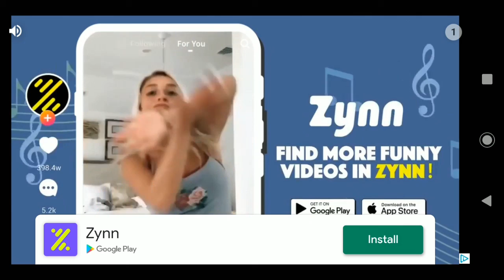A witch is in this game | eyes the horror game arsula mansion gameplay #4